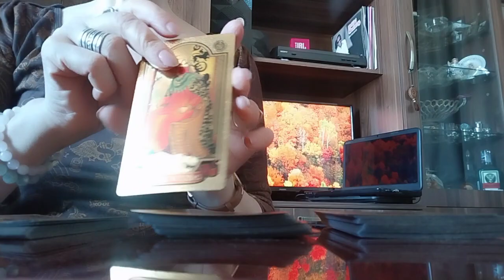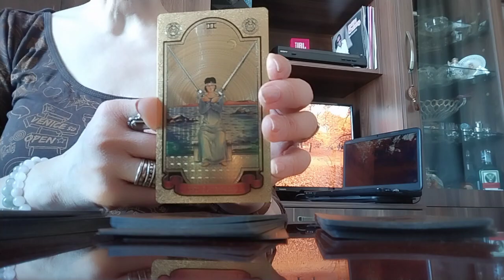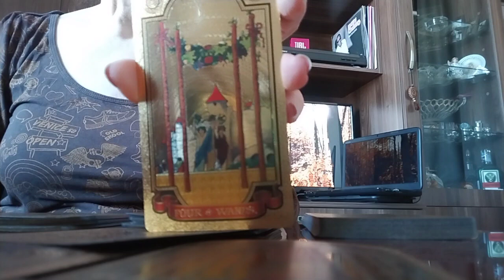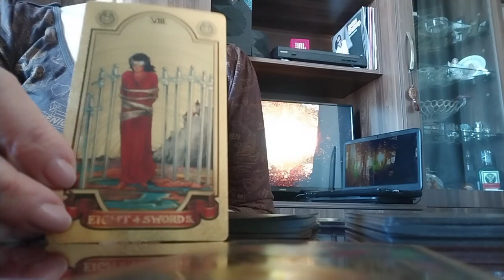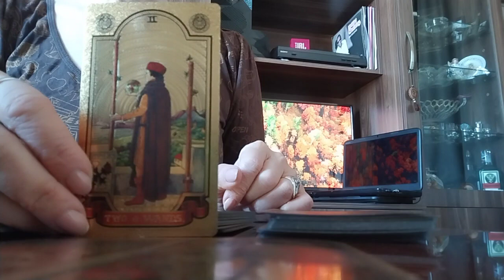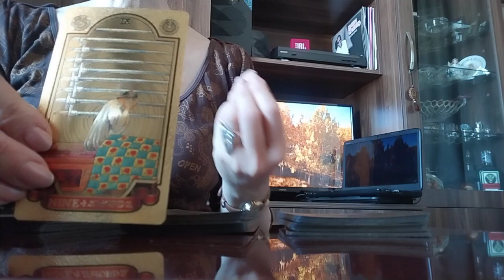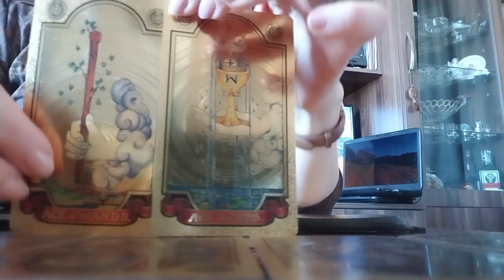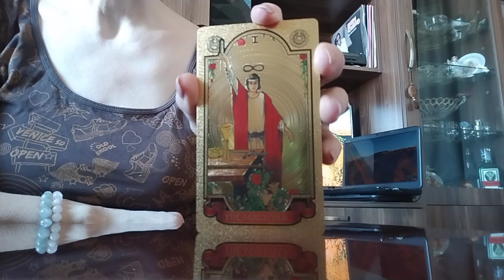დღის ინფორმაცია და ცოტა მეტიც☺️/ოქროს ტაროსგან✨💒✨